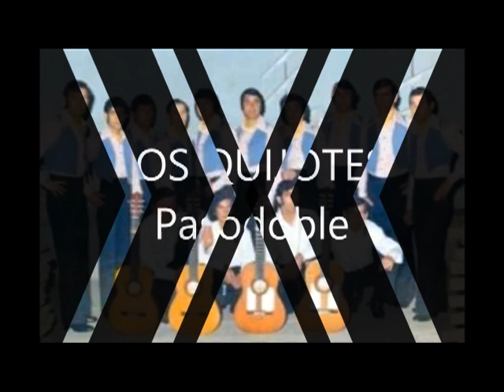ANTOLOGIA DEL PUERTO SANTA MARIA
Antologia del Puerto Sta. Maria cantado por " Raza Mora " Montaje, Produccion y Edicion Joe Victor. 22/8/2017.